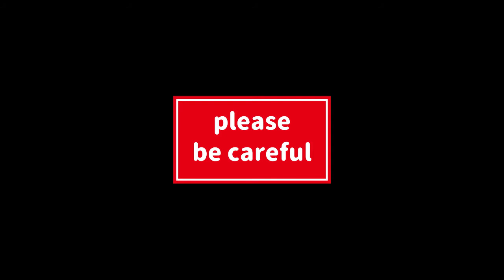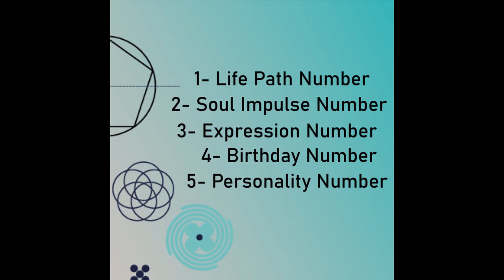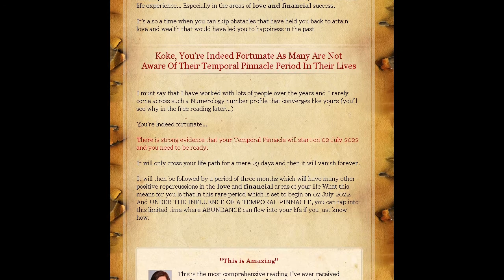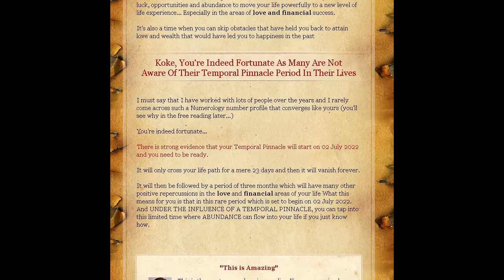Royal Numerology Honest Review - What they don't tell you about Royal Numerology!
Royal Numerology Review  - What they don't tell you about this Royal Numerology . Does it really work? Here is my honest review about Royal Numerology!

You may be wondering but what is this Royal Numerology Program about?
Divine science can serve as additional support in our strategic decision making and can greatly add value in our lives.
Everything in life, provided at its core, focuses on sustainable growth over a period. To achieve the same, each person invests time, resources and everything possible to plan the right path towards growth prospects.
In this era, strategic decision-making based on stimulus measures and precise guidelines are increasingly necessary so that the de facto plans are the best to maximize their results.
Some people may struggle with the idea of ​​Numerology. But it doesn't take much for most to believe in the mystical diagrams of Astrology, or the mythical images of the Tarot, and the multitude of meanings they represent, and numerology is no different.
 The interpretation can be very difficult for most people and maybe what you learned in those math classes at school is not true!

And this wouldn't be the first time that ancient knowledge has been denied to people...
Just like astrology, numerology can be used to unravel the intricate details about who you are and provide a framework on which you can build your life.

These 5 main numbers in Numerology are:
1 life path number
2 soul impulse number
3 expression number
4 birthday number
5 personality number

Just your full birth name and birth data, the Royal Calculator program's numerology calculator is already capable of providing a simple readout that can provide deep insight into what to do and how to proceed.
Whether your goals are romantic, material, or future, numerology can help you achieve more goals with less hassle and delay, providing an excellent way to navigate everyday life and plan for it.
Numerology can help you learn how to emphasize strengths and overcome your weaknesses – almost everything you need to know can be in the vibrational patterns of numbers and the cycles in which they move.

Royal Numerology Review ⚠️ Is Royal Numerology Works?⚠️What they don't tell you About Numerology